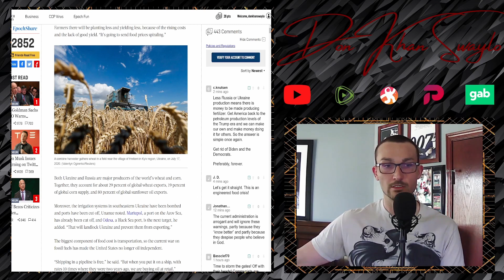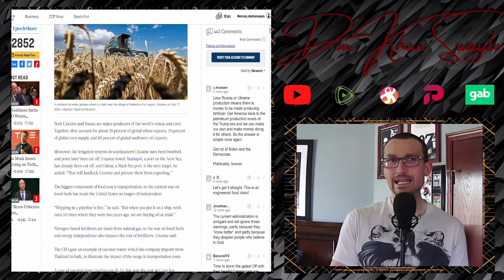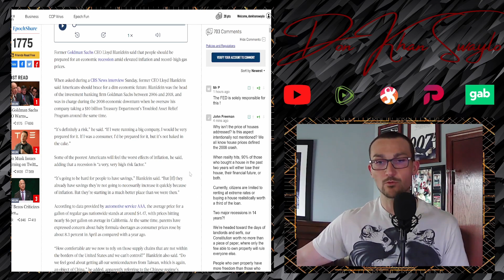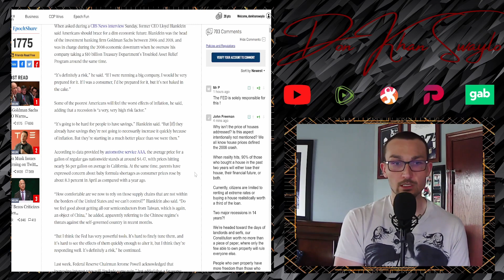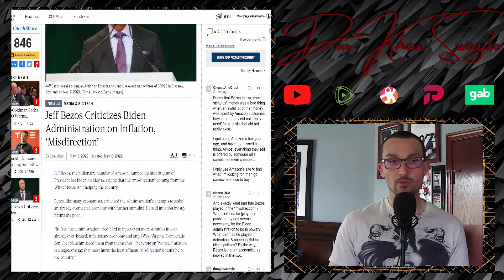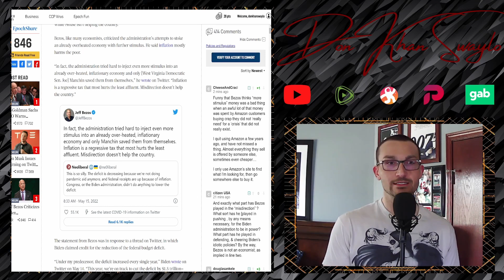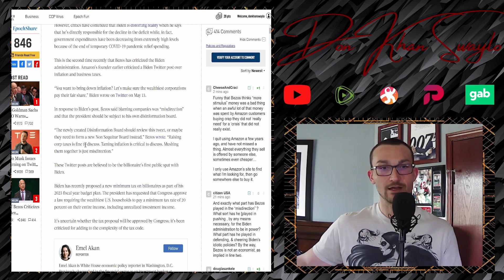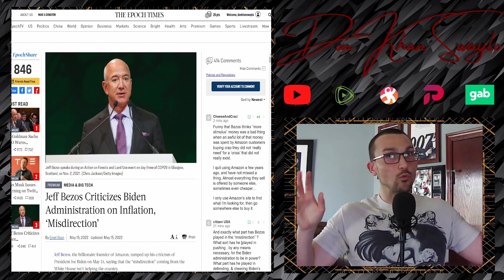The Private Sector is Warning About Food Shortages & Rampant Inflation While Joe Mutters to Himself!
It's amazing how quickly Biden has managed to whittle away his support. In less than half his first (and only) Term, some of his biggest supporters have left him high and dry.

One person who stood opposed, very openly, was the CEO of Goya, Robert Unanue. He is sounding the alarm on the incoming Food Shortage for Americans. Thanks to the government reaction to the coof and Ukraine, many people run the risk of missing out. So starvation will not be exclusive to babies in need of formula for long!

Former Goldman Sachs CEO Lloyd Blankfein, who took Joe's bailout package in 2008, is telling everyone that inflation isn't going to hurt the rich and powerful, instead it's going to snuff out the middle and working class. Someone has to say it.

Jeff Bezos, you might have heard of him, is hot on Joe's tail. He is talking about inflation too, as well as parsing out the double talk of the Administration, saying that the new Ministry of Truth/ Disinformation Governance Board, should be mobilized against the White House.

What a fall from grace!